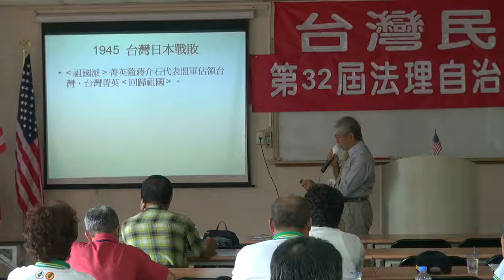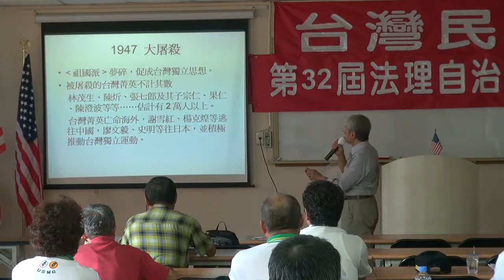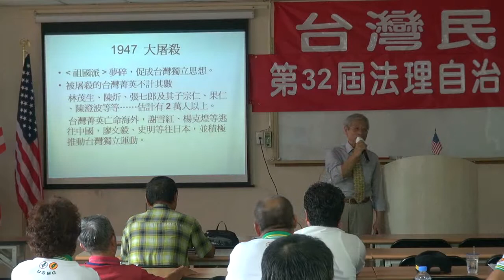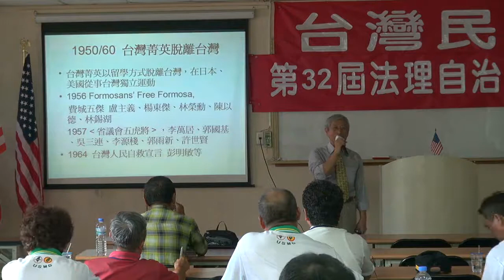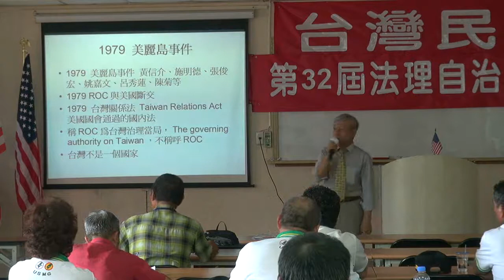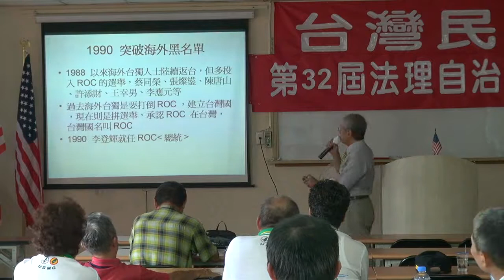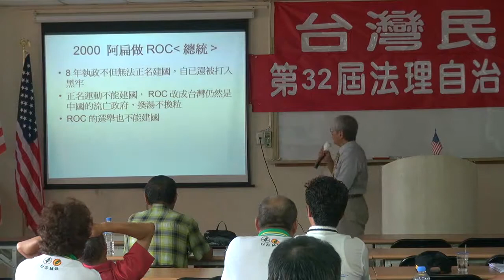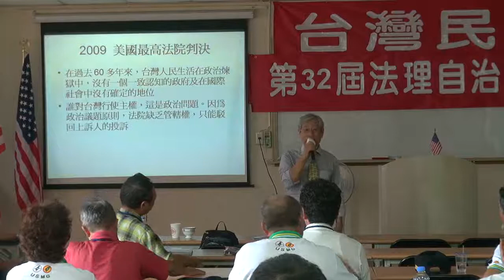120617-10b-1920年代以來的台灣精英-鄭自才-台灣民政府第32屆法理自治學院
因設備問題，錄影中斷。
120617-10b-1920年代以來的台灣精英-鄭自才-台灣民政府第32屆法理自治學院